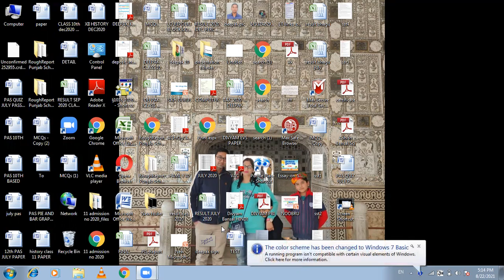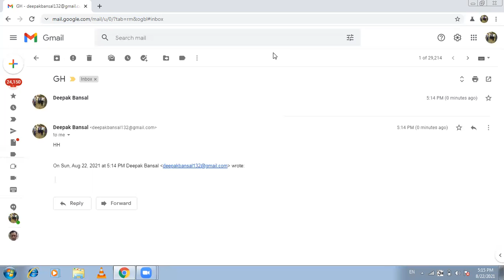HOW TO SEND MAIL FROM LAPTOP